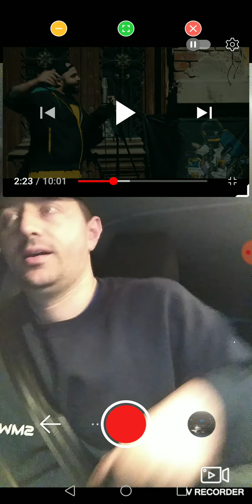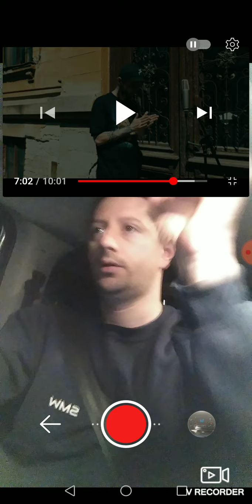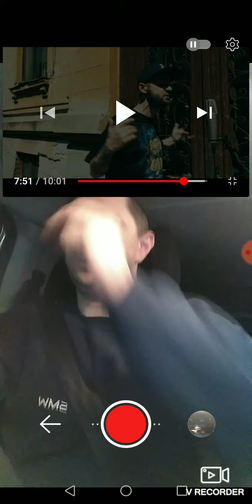Reacție cu Phunk B, Faust | 2p2 sesiune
✨Salut! Dacă îți place ceea ce fac mă poți susține cu un like (dislike) sau un share
Mulțumesc